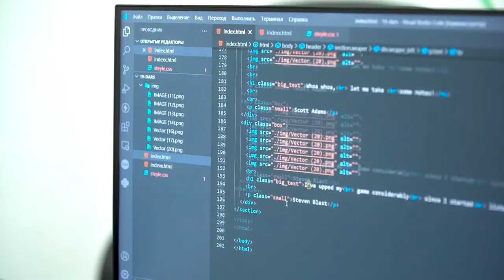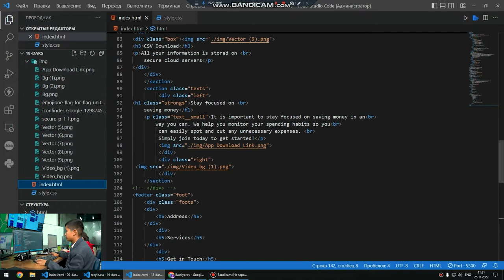😎 Кичик дастурчимиз натижасига баҳо беринг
💻 Мақсадбек Бахтиёров дастурлашни 3 ойдан бери ўрганмоқда. Бу пайт давомида ўқувчимиз 2 та сайт ясашга улгурди!

🚀 Қаҳрамонимиз ўз интервьюси давомида “Веб дастурлаш” курси дарс жараёнлари ҳақида ҳам батафсил гапириб берди.